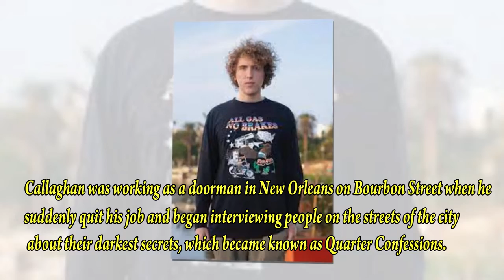Andrew Callaghan _ All Gas No Brakes _ Biography _ Rich Lifestyle 2021